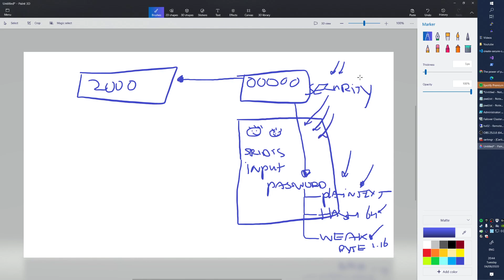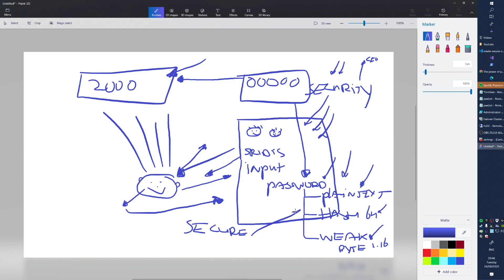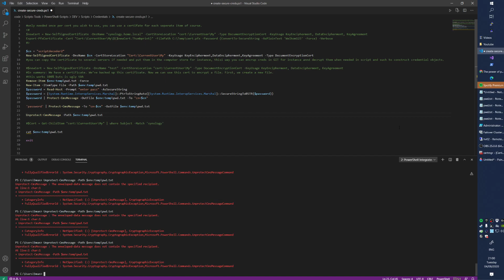PowerShell S1E27 (Protect passwords)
*How to secure passwords with powershell
*Get-CmsMessage
*Protect-CmsMessage
*Unprotect-CmsMessage
*Secure a password with powershell.

In this video I teach you how you can encrypt and decrypt your password with powershell.
This video is based on a real scenario at a big company.